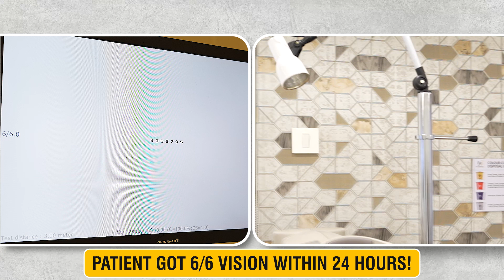Income Tax Officer Gets AI Laser Cataract Surgery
In this video, Dr. Rahil Chaudhary, leading eye surgeon and Director at Eye 7 Eye Hospitals, demonstrates the most advanced AI-powered Cataract surgery of 2025 using robotic bladeless laser technology combined with the latest EDOF (Extended Depth of Focus) lens — Johnson & Johnson's newly launched PureSee lens.

💡 What’s Special in This Surgery?
This is a cutting-edge, bladeless, stitch-less, pain-free cataract operation performed using Artificial Intelligence-guided robotic lasers. The technique ensures unmatched precision and patient comfort, without the use of injections or blades.

👁 Why the PureSee EDOF Lens?
Johnson & Johnson’s PureSee lens represents the future of cataract treatment. Belonging to the EDOF category, this lens:

◾Offers crystal-clear distance vision

◾Supports intermediate tasks like mobile, computer, and laptop use — without glasses

◾Requires minimal reading support for very close-up tasks

◾Eliminates night-time glare and halos, making it a comfortable choice for all lighting conditions

📽️ Step-by-Step Surgery Highlights:

Step 1: AI-guided laser is used to perform precise capsulotomy (opening of the cataract capsule) and lens fragmentation without touching the eye.

Step 2: The patient is moved to the operating room where the cataract is removed and the PureSee lens is implanted. The use of AI reduces human error and ensures perfect alignment.

🎯 Results:
After surgery, the patient undergoes a quick and efficient vision test. The outcome? 6/6 vision! The patient can read even the smallest lines on the chart — a testament to the accuracy of AI-guided cataract surgery and the effectiveness of the PureSee lens.

🎤 Real Patient Experience – Mr. Vijay Kumar Prasad
Mr. Vijay Kumar Prasad, Deputy Commissioner of Income Tax from Kolkata, shares his heartfelt journey. After a failed cataract surgery on his mother in Kolkata that led to corneal transplant and vision complications, he opted for surgery in Delhi under Dr. Rahil’s expert care.

He chose Eye7 because he was seeking:
✔️ Pain-free surgery
✔️ 100% precision
✔️ Advanced lens technology

Today, he is extremely happy with his decision and expresses gratitude for the clarity of vision he now enjoys — something he hadn’t experienced even with glasses earlier.

💬 His Words:
"I’m very happy I made the right choice. Earlier I couldn’t see clearly, even with glasses. Now, everything is crisp and bright. Many thanks to Dr. Rahil Chaudhary and his team for their professional and caring approach."

The information on various eye problems and treatments available at this channel is intended for general guidance only, not advice or guarantee of outcome, and must never be considered a substitute for the advice provided by a doctor or other qualified healthcare professional upon your eye examination. Although Eye7 takes all reasonable care to ensure that the content shared here is accurate and up-to-date, all information contained on it is provided ‘as is’. Eye7 may at any time and its sole discretion change or replace the information available on this channel. We shall not be liable for any direct, incidental, consequential, indirect, or punitive damages arising out of access to or use of any content available on this channel, including viruses, regardless of the accuracy or completeness of any such content. Eye7 disclaims any control over, relationship with, or endorsement of views expressed by other YouTube users.